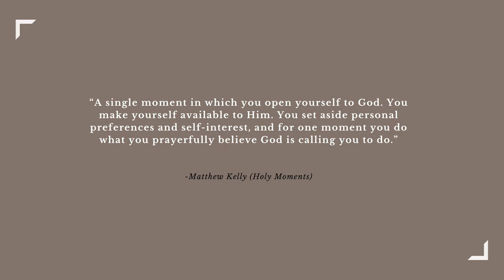Book Review: Holy Moments by Matthew Kelly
“Some moments are holy, some moments are unholy, and our choices can guide a moment in either direction.”

I recently read a book called Holy Moments - by Matthew Kelly and wanted to share it with you.As I mentioned in the video, If you’re interested in reading it, comment “Holy moments” below. This book really opened my eyes about being a blessing to other people and also making sure to do positive things in your own life

Let me know your thoughts, if you've read it, and if you plan to read this book!

📸Equipment
Amazon Storefront